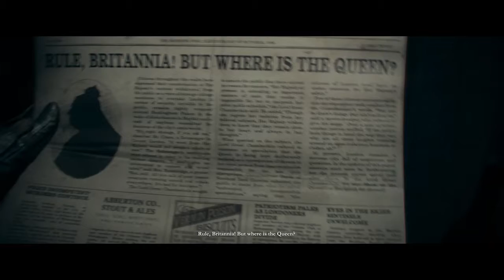The Order: 1886(Pt.8)